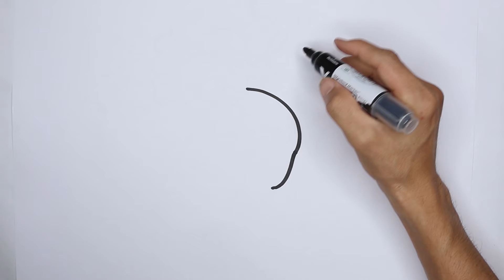How To Draw A Funny Carrot for kids